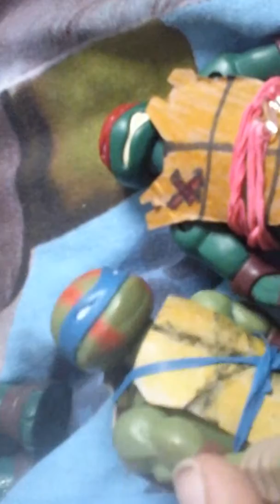rise of the teenage mutant ninja turtle toys season 2 episode 6A Hot soup the Game 2/2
Tmntheroes tv is cool Lol Lol Tmnt toys and games